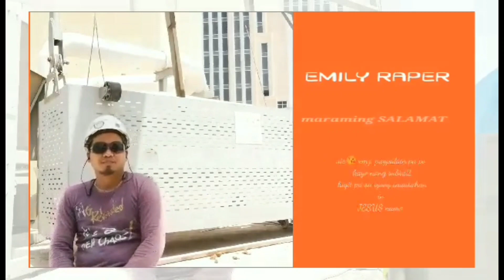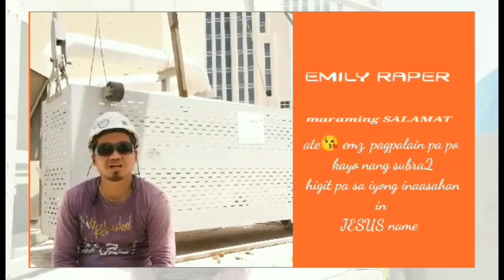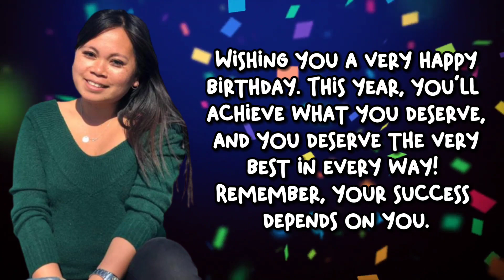HAPPY BIRTHDAY EMILY FROM TEAM MEOWMEOW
pls. dont forget to subrcibe and hit bell al for more update.
All comments, statements and expressions are my own and do not represent that of any department, organization or service.